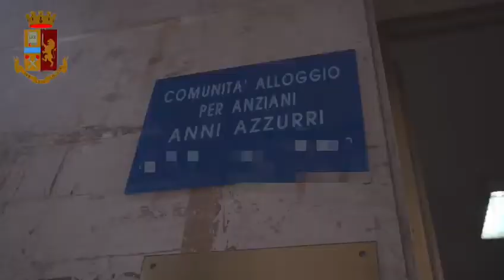Vessazioni e soprusi ad anziano in comunità, 5 indagati